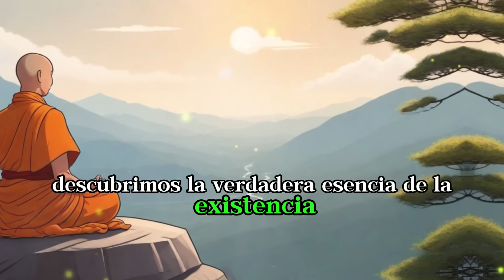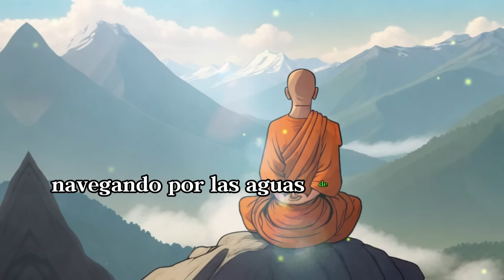La INDIFERENCIA es Tu Mejor Aliado | Historia Zen - Historia Budista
En este video, te contaré el por qué la indiferencia puede ser tu mejor aliado y tener una vida más poderosa implementando estos 8 consejos budistas.